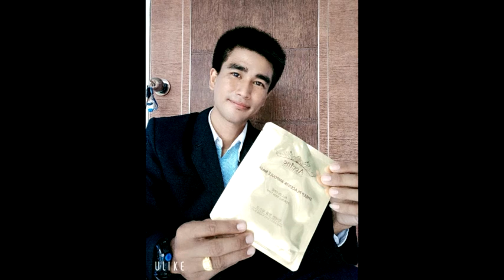ขอเป๊ะๆเหมือนงวดที่แล้ว โค้งสุดท้าย จ้าวพายุ "วุฒินันท์ สอนศรี" ปล่อยทีเด็ด 2ตัว 3ตัวครบ ให้ลุ้นเฮง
***รับชมคลิป